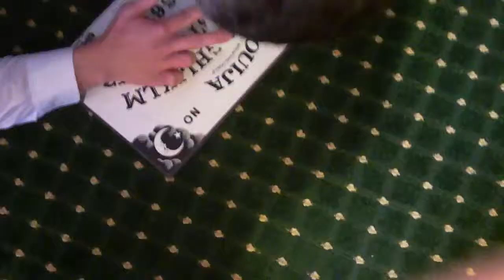crazy spirits in girls room FFA